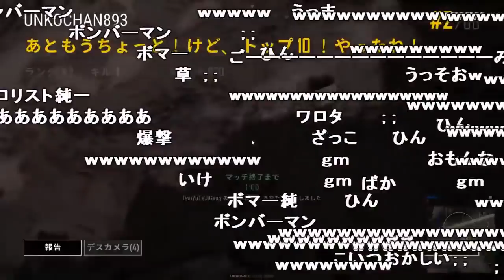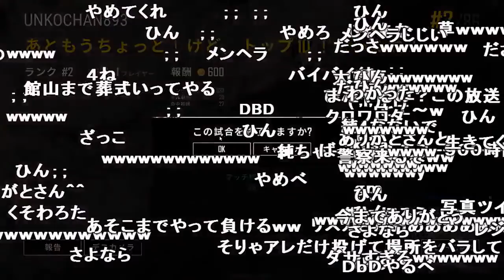うんこちゃん、PUBGにて謎のバグ【2018/01/31】